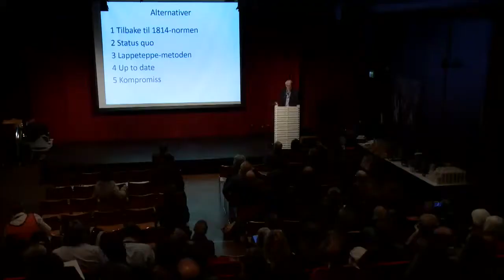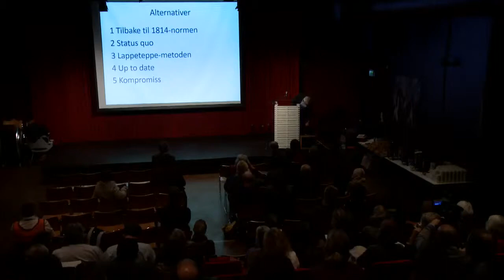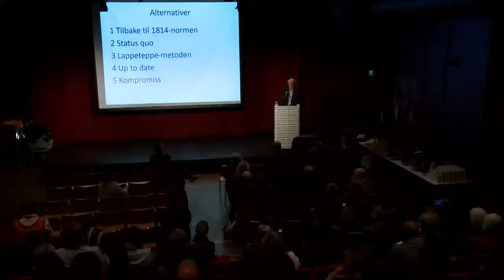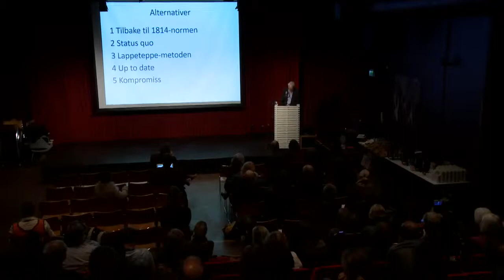Å ansiktsløfte et nasjonalmonument. Om språklig fornyelse av Grunnloven - Finn-Erik Vinje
Å ansiktsløfte et nasjonalmonument. Om språklig fornyelse av Grunnloven – Finn-Erik Vinje, professor emeritus ved UiO. Innlegg fra Samfunnsviternes fagkonferanse ved Litteraturhuset i Oslo, 7. november 2014.